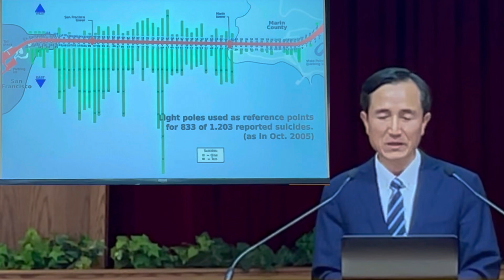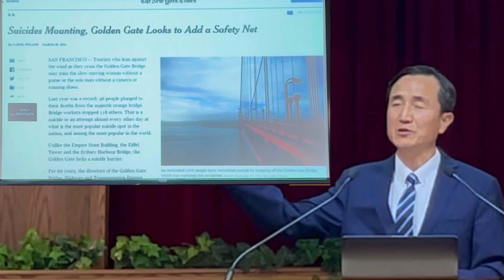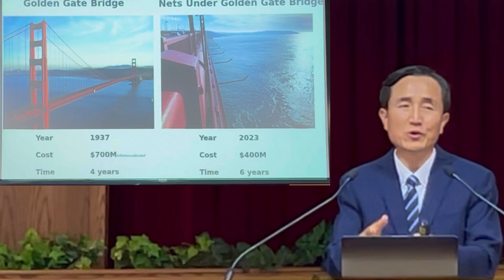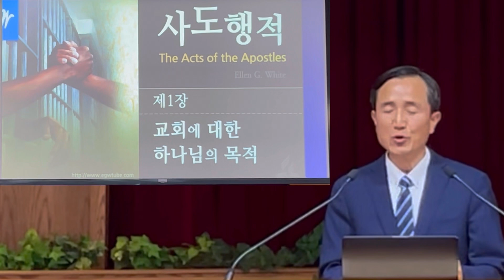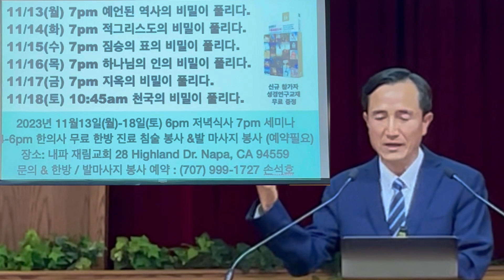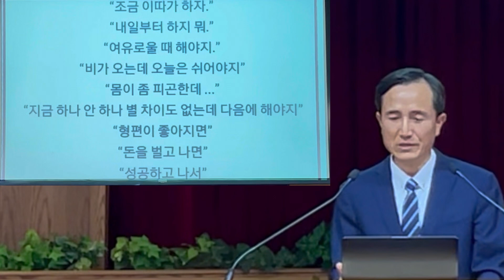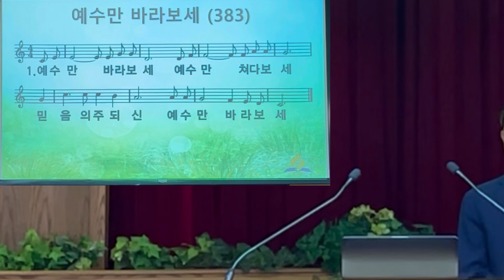가장 중요한 시간? 사람? 일? 지금 이웃을 사랑하라! 2023/09/30 NAPA 교회 손석호 목사 (이진분-저스틴+)